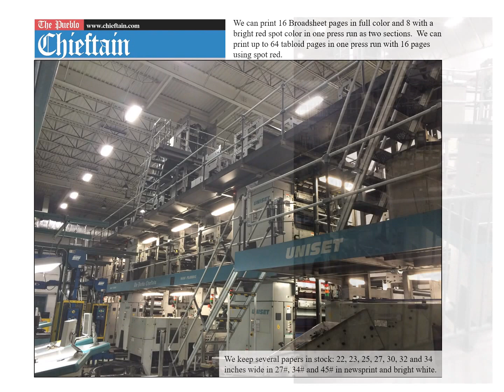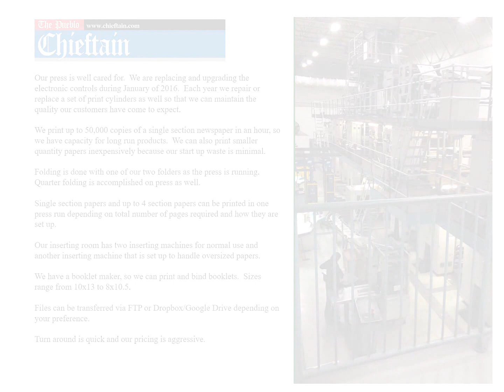Chieftain Capabilities 2016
An overview of the Pueblo Chieftain Capabilities